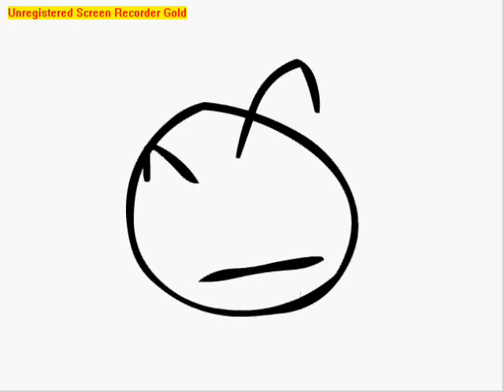my first flash video ( good )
my first one. i think it is good... you tell me